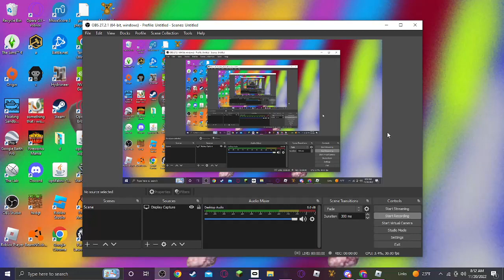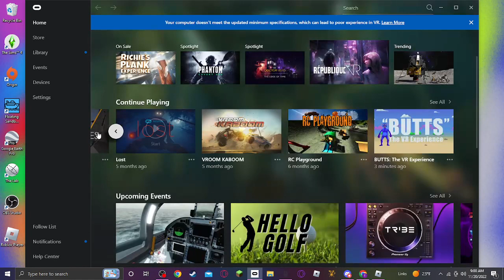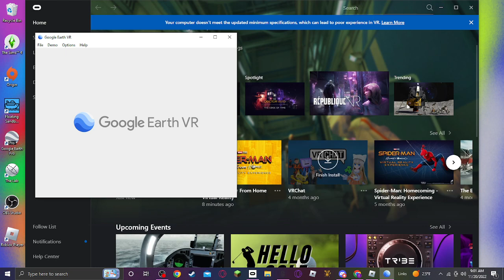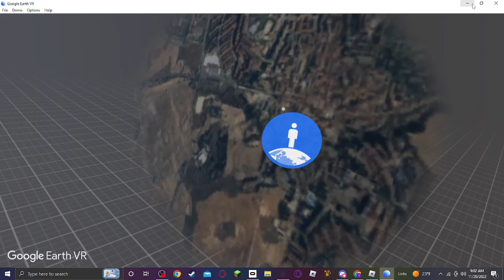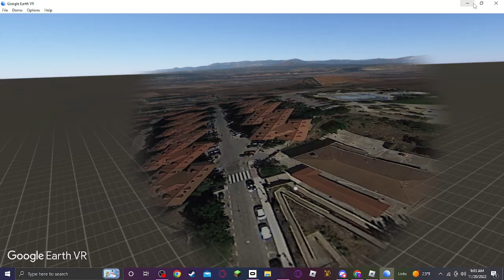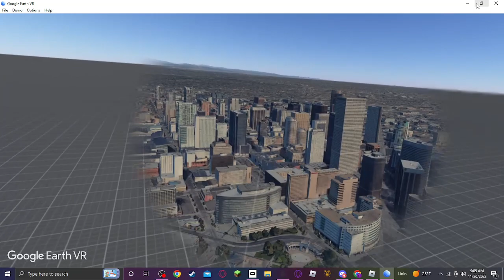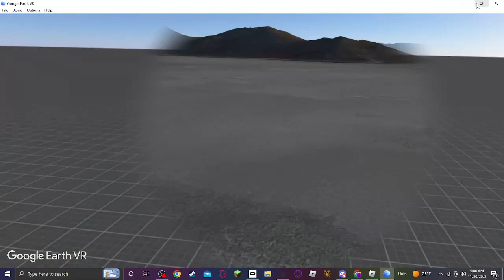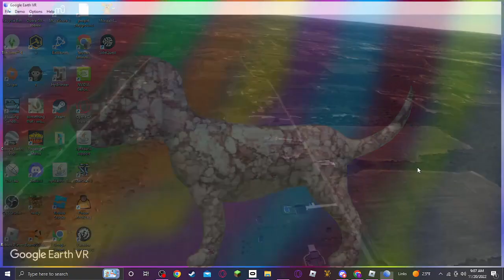I Play The Weirdest Things On My Oculus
down in ohio swag like ohio